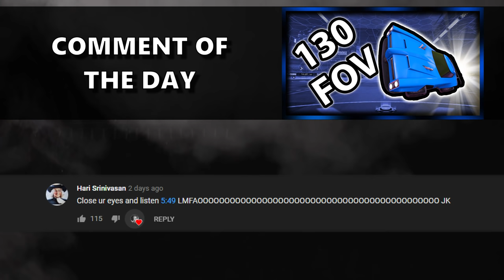MR. BEAST NEEDS OUR HELP, SO I MADE THIS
Revenue from this video will also be donated!

Camera Settings:

FOV: 110
Distance: 270
Height: 110
Angle: -4
Stiffness: 0.55